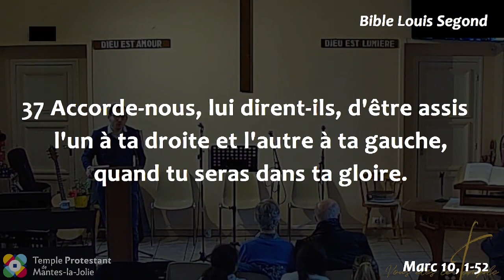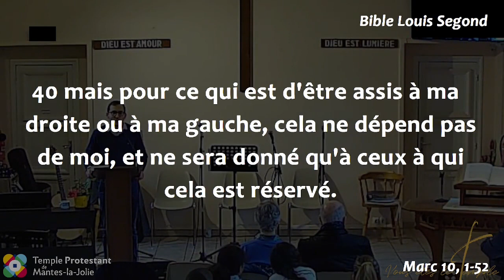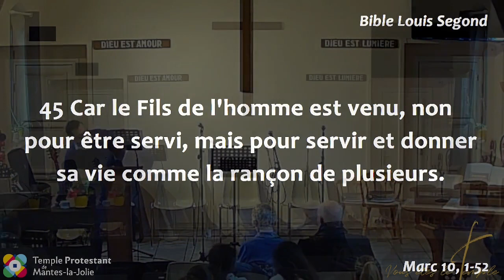Steve - Jésus et le pouvoir. Une logique inhumaine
Lecture :
Marc 10, 35-45